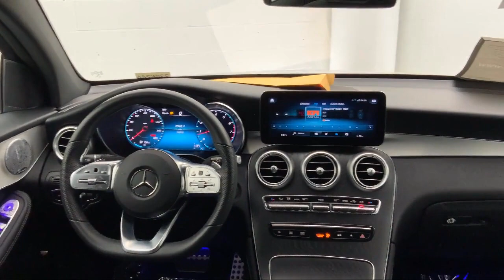2021 Mercedes-Benz GLC 300 4MATIC Glendale Burbank Los Angeles Pasadena Beverly Hills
2021 Mercedes-Benz GLC 300 4MATIC Stock Number: 23M624A Vin:W1N0J8EB2MF873783.

CalStar Motors
700 S Brand Blvd